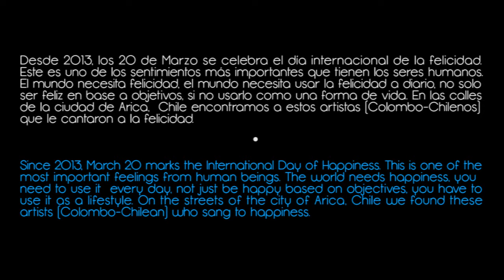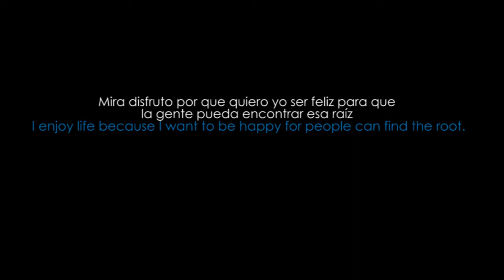La felicidad - International Day of Happyness 2014 Arica, Chile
Desde 2013, los 20 de Marzo se celebra el día internacional de la felicidad.
Este es uno de los sentimientos más importantes que tienen los seres humanos. El mundo necesita felicidad, el mundo necesita usar la felicidad a diario, no solo ser feliz en base a objetivos, si no usarlo como una forma de vida. En las calles de la ciudad de Arica, Chile encontramos a estos artistas (Colombo-Chilenos) que le cantaron a la felicidad.

Since 2013, March 20 marks the International Day of Happiness. This is one of the most important feelings from human beings. The world needs happiness, you need to use it every day, not just be happy based on objectives, you have to use it as a lifestyle. On the streets of the city of Arica, Chile we found these artists (Colombo-Chilean) who sang to happiness.